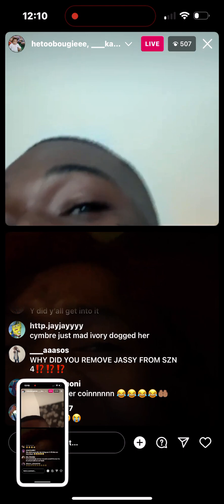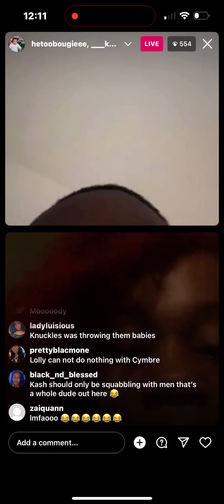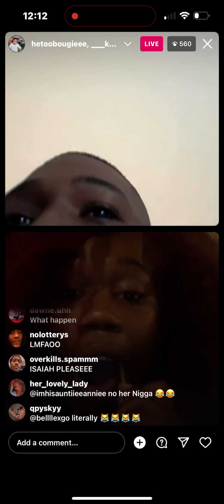Kash and ceo talk about her check now thats tv